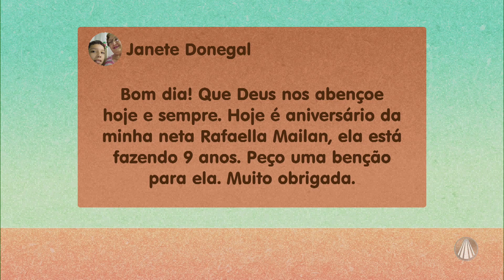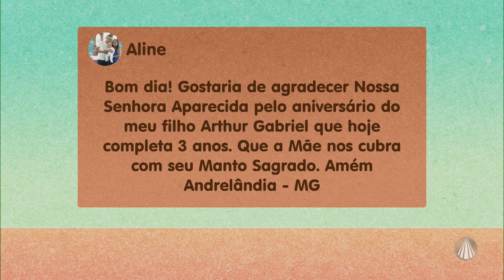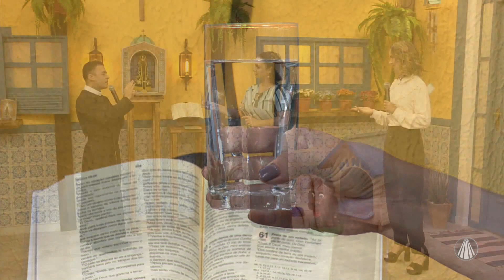Novena de Aparecida: Salmo 57, 2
No programa Família Dos Devotos, você reza a Novena de Aparecida na companhia de Bianca Láua, Jéssica Fernandes, Pe. Reinaldo e Junior Campos.

TV APARECIDA
É bom estar onde a Mãe está!